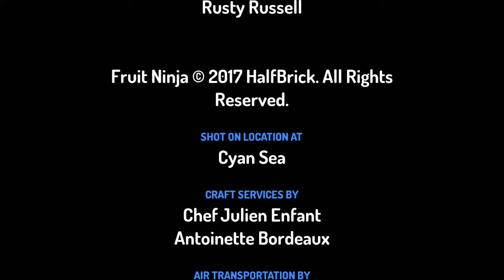Ang Paglalakbay Part 4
So yun na nga guys palago na ng palago yung ating cartoon episode at parami na ng parami yung ating episode na "Ang Paglalakbay" Kaya yun yung title ko kasi eto yung kwento ay puro paglalakbay lang at eto yung mararanasan mo pag naglakbay ka

Director by:James YT
Vice Director:Cartoon YT

Add nyo ko guys at send din kayo saakin story nyo try kong gawan ng action

Cast:Spartan Ralp
Jane the explorer
Crub the Crubby
Monster Mermaid

Coming soon Character
Jun Noel
And
Jersey and you can call him 20pj yt

Shout out

Vergara andrei
Vergara Jade
20PJ YT
Jun noel
Erick Manadong
Jinquel Manadong
Robin jay Dela Vega
Joey Dela vega

At sensya na yun lang yung maapload natin ngayon medyo busy kasi ako ok